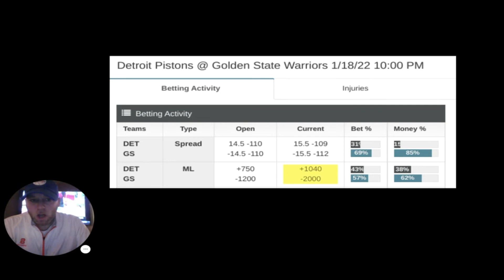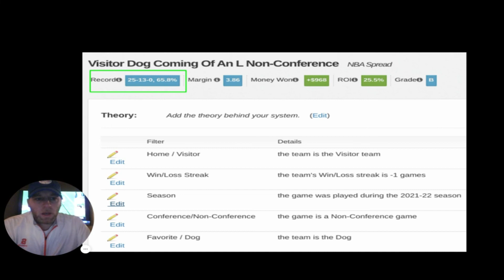Free Sports Betting Picks (w/ handicapping breakdown) - 1/18/2022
I’ve been involved in sports betting for 20+ yrs & I’m hoping to pass on everything I’ve learned in those 2 decades. I started out as a street bookie in the early 2000’s and quickly rose through the ranks. I’ve worked in almost every job imaginable in the sports betting side. Head of risk management at multiple offshore sportsbooks, then eventually became a sportsbook manager for those sportsbooks. After this, I decided to go to the other side of the counter in sports information & help the beginner sports bettor avoid the snakes of this industry. I’ve developed a ton of relationships in this industry that help me give solid quality information to the regular gambler that has a desire to learn & grow their Gambling IQ.

In this video, we give our free sports betting pick for 1/16 w/ a full  handicapping breakdown.

Become a Sharp Bettor Today!